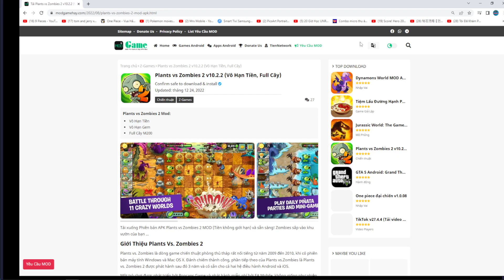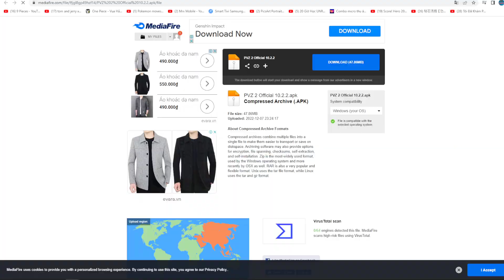Chuối Tây Chuối Ta Và Cây Đậu Bóng Đêm Cực Bá - Plants vs Zombies 2 10.2.2 - Hoa quả nổi giận 2